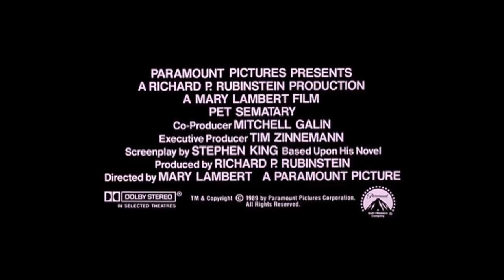Friedhof der Kuscheltiere ≣ 1989 ≣ Trailer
Horror ≣ USA
Originaltitel ≣ Pet Sematary

≣ Regie ≣ Mary Lambert
≣ Cast ≣ Dale Midkiff | Fred Gwynne | Denise Crosby | Brad Greenquist | Michael Lombard | Miko Hughes | Blaze Berdahl | Susan Blommaert | Mara Clark | Kavi Raz | Mary Louise Wilson | Andrew Hubatsek